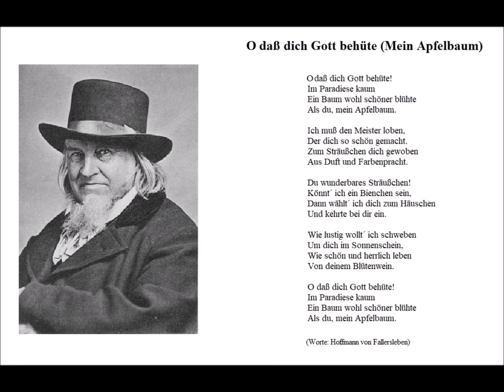O daß dich Gott behüte (Mein Apfelbaum) Worte: Hoffmann von Fallersleben - Christoph Holzhöfer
O daß dich Gott behüte (Mein Apfelbaum)

O daß dich Gott behüte!
Im Paradiese kaum
Ein Baum wohl schöner blühte
Als du, mein Apfelbaum.

Ich muß den Meister loben,
Der dich so schön gemacht.
Zum Sträußchen dich gewoben
Aus Duft und Farbenpracht.

Du wunderbares Sträußchen!
Könnt´ ich ein Bienchen sein,
Dann wählt´ ich dich zum Häuschen
Und kehrte bei dir ein.

Wie lustig wollt´ ich schweben
Um dich im Sonnenschein,
Wie schön und herrlich leben
Von deinem Blütenwein.

(Worte: Hoffmann von Fallersleben)